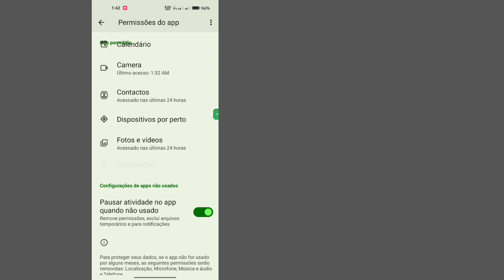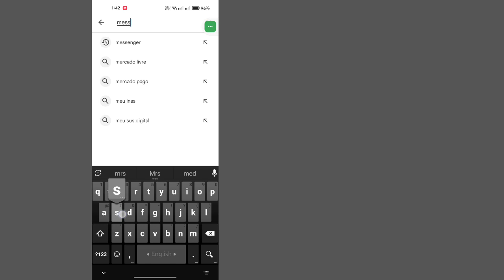Como remover Meta AI do Messenger 2024 | Excluir Meta AI do Messenger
Hoje vou mostrar como remover Meta Ai do Messenger.  Assista a este vídeo para aprender como remover Meta Ai do Messenger

 Aprenda como remover Meta Ai do Messenger